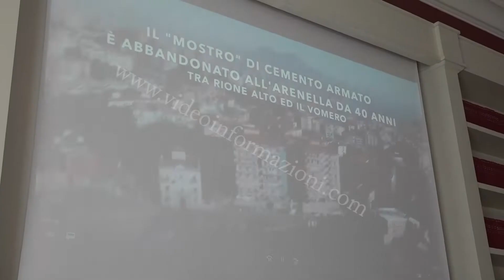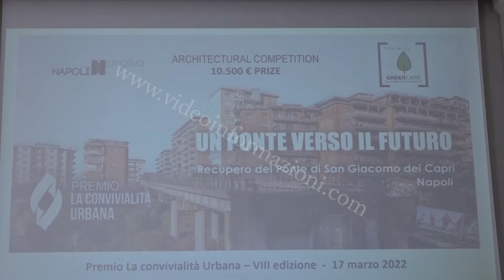Ponte di San Giacomo dei Capri, al via concorso di idee per la riqualificazione